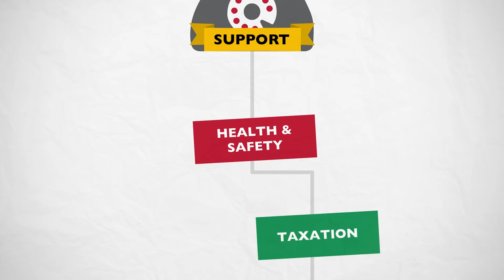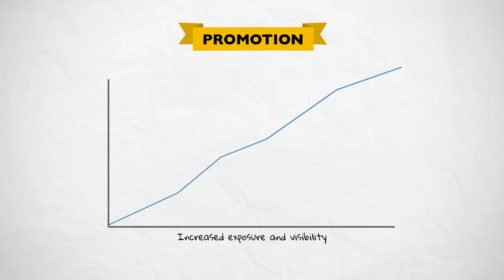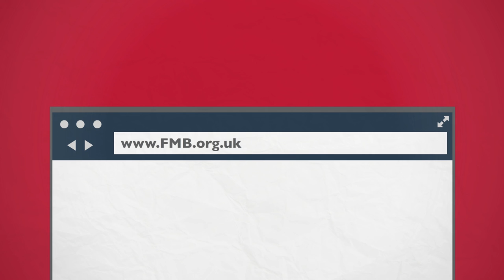Join the Federation of Master Builders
Why you should join the Federation of Master Builders